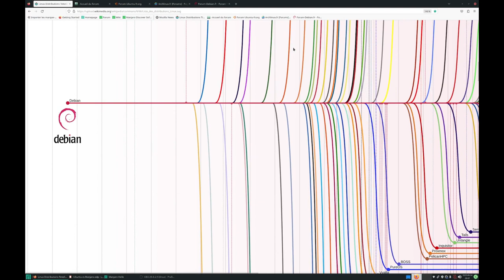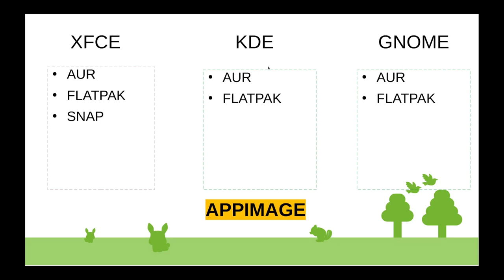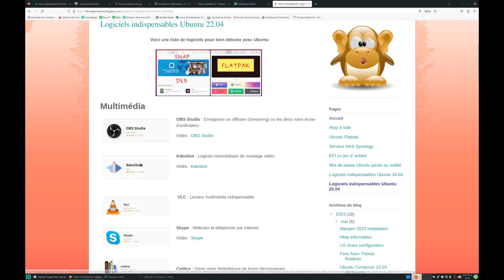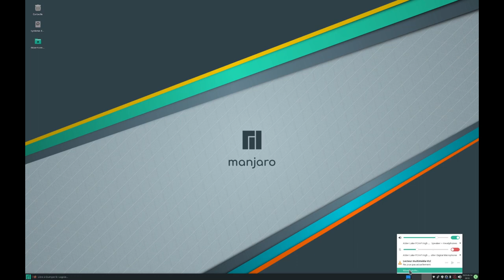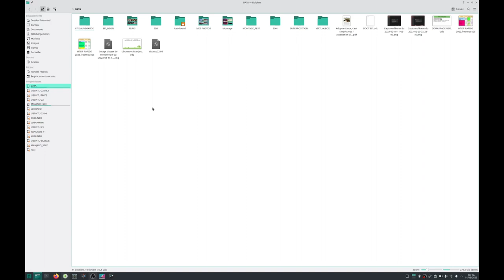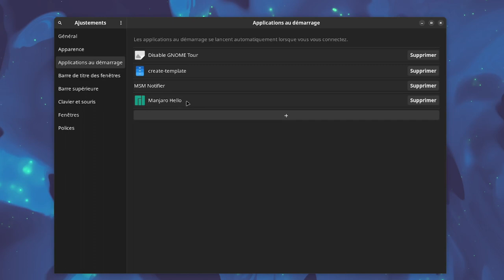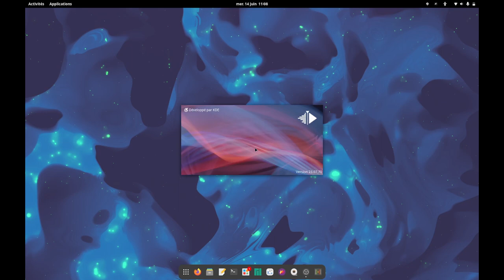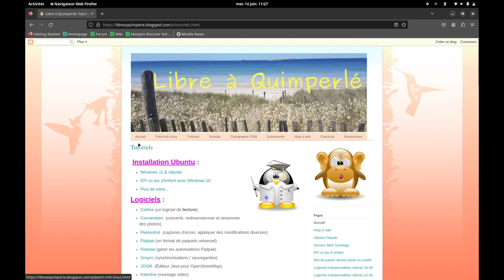Manjaro découverte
Découverte de XFCE, KDE et GNOME en version Manjaro une distribution légère et toujours à la pointe des nouveautés.
Indispensable  : Gestionnaire de paramètres Manjaro